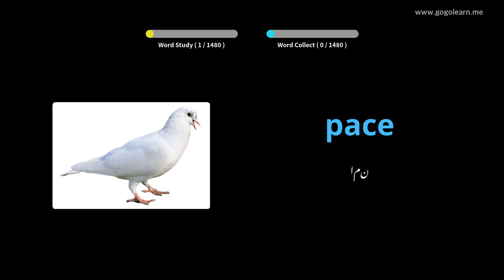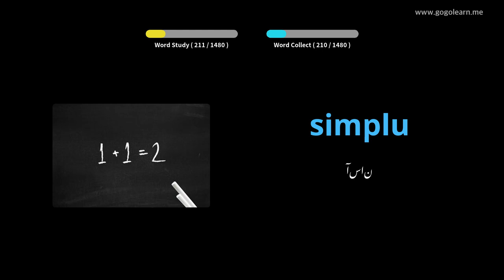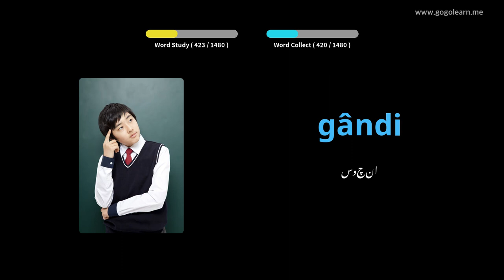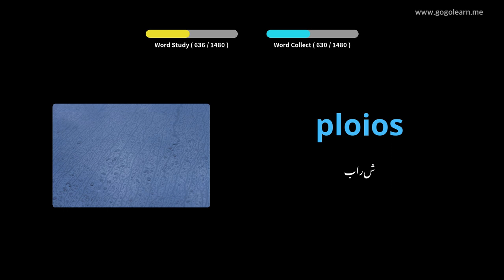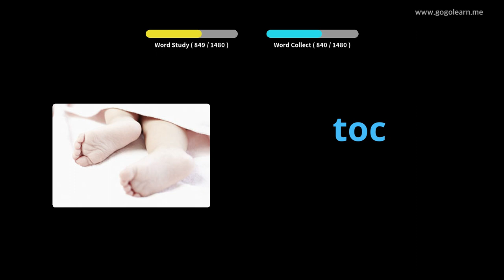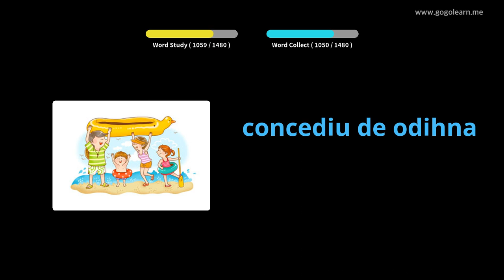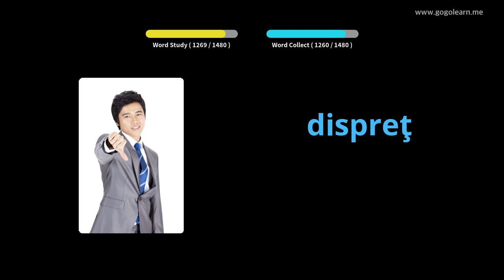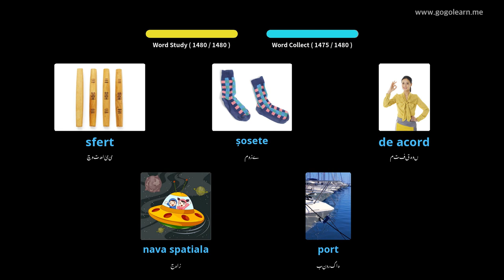رومانیہ کی بنیادی الفاظ | Golearn